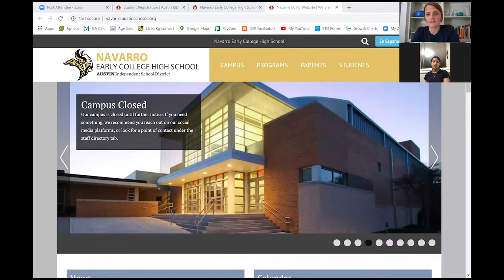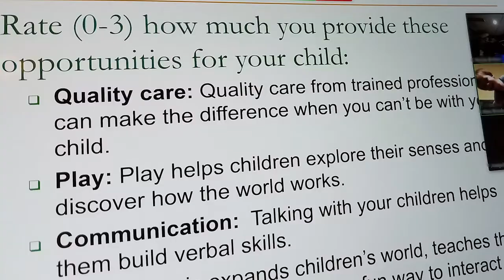Our approach to telehealth and virtual classes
The parent coaching model inherent in Any Baby Can’s programs has made the transition to telehealth not only possible, but an incredibly meaningful experience.